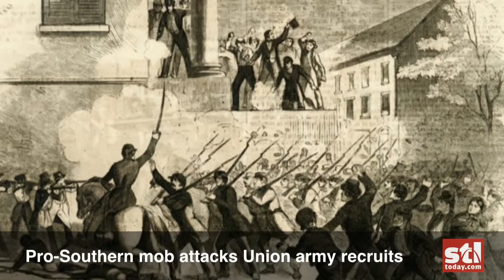Look Back with Tim O'Neil: War Rumblings